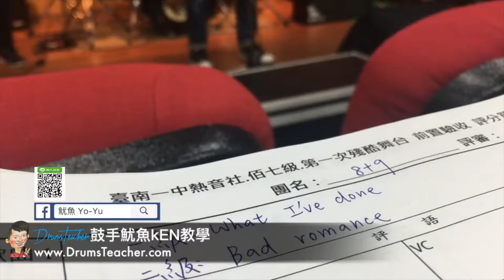【爵士鼓手魷魚kEN®】2017-04 🎵評審😀 ( 台南一中.台南女中.德光中學.台南二中熱音社；殘酷擂台評審-台南女中椰風廳 ) 07 Band Cover